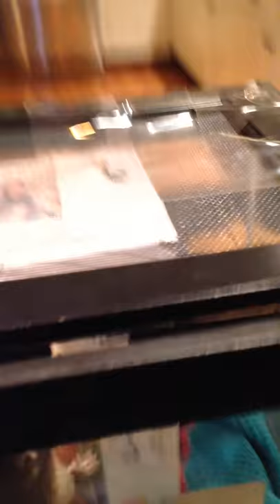Flying Squirrel captured flying from Christmas tree to top of cabinet!